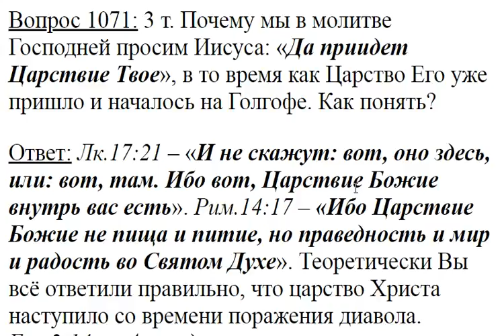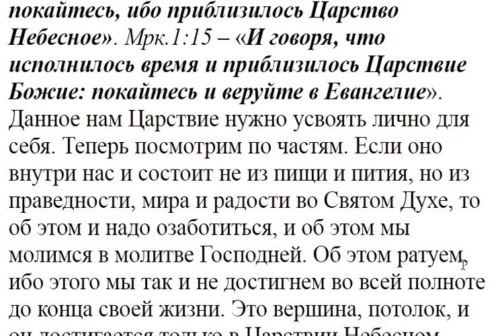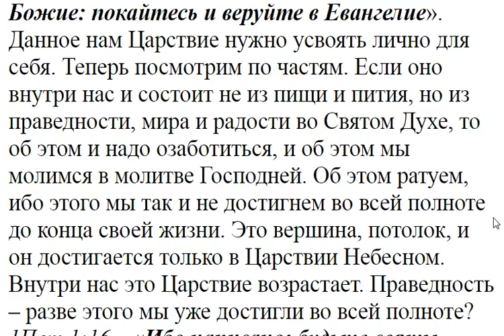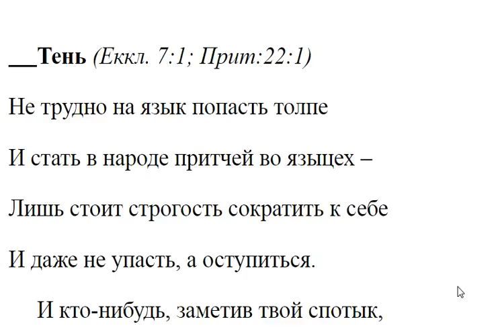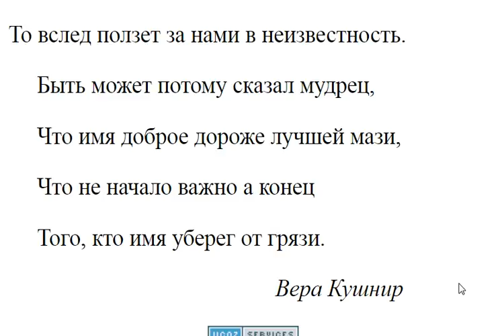1071. Почему молимся "Да приидет Царствие Твоё"?